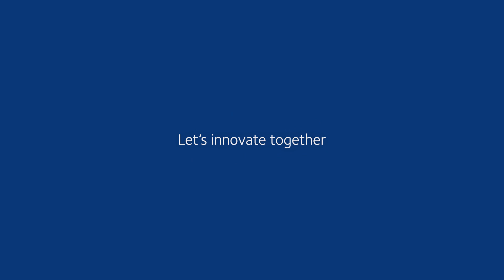Life as a Project Engineer: Michael's career in electrical engineering for science innovation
Michael Stokes is a Project Engineer in CPI’s Asset Engineering team based in Sedgefield in the North East of England. He has completed two apprenticeships with us already, and is now studying for his third – a degree-level electrical and electronic engineering apprenticeship.

At CPI, we offer lots of different career pathways and opportunities for progression and growth. That’s one of the reasons our people love working with us.

Explore more incredible stories from our people on our social channels:

About CPI:

We take great ideas and inventions, and we make them a reality. Born in the North East of England in 2004, CPI is an independent deep tech innovation organisation and a founding member of the High Value Manufacturing Catapult.

We're a team of intelligent people using advances in science and technology to solve the biggest global challenges in healthcare and sustainability. Through our incredible people and innovation infrastructure, we collaborate with our partners in industry, academia, government, and the investment community to accelerate the development and commercialisation of innovative products.

Our work ranges from health technologies, advanced drug delivery systems, and medicines manufacturing innovations for multiple modalities including small molecules, biologics, and nucleic acids; to developing sustainable materials for energy storage and packaging, as well as novel food, feed, and nutraceuticals, that are all underpinned by digital technology. We turn the entrepreneurial spirit and radical thinking of our people and partners into incredible impact that makes our world a better place.